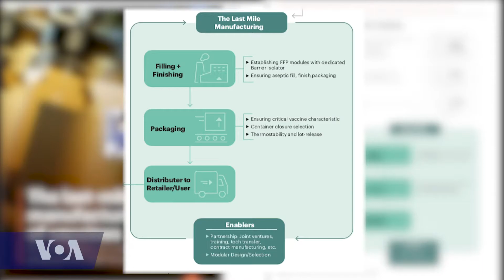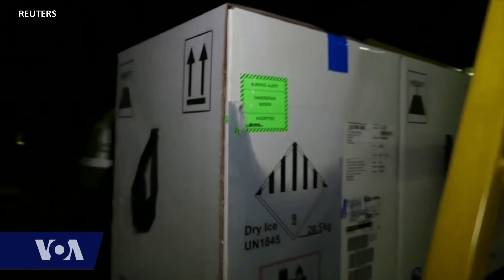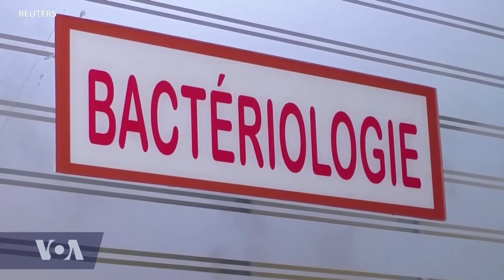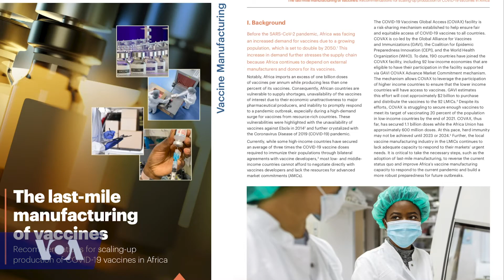Global Innovation Manager Explains Africa’s Ability in Manufacturing Vaccines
While some western nations including the United States have vaccinated more than half their population with at least the first dose of the COVID-19 vaccines, many African nations continue to lag behind, with dwindling or complete exhaustion of initial vaccine supplies. Some experts have called for manufacturing of the COVID-19 vaccinations within Africa to boost supplies, while combating vaccine hesitancy.

VOA’s Auriane Itangishaka and Ndimyake Mwakalyelye spoke to Perrer Tosso, senior manager of advanced manufacturing technologies at US Pharmacopeia. Tosso describes his recommendations on how African countries can boost their capability to manufacture vaccines and explains why health authorities and global health organizations should continue to advocate for the vaccine in order to help eliminate the hesitancy level.